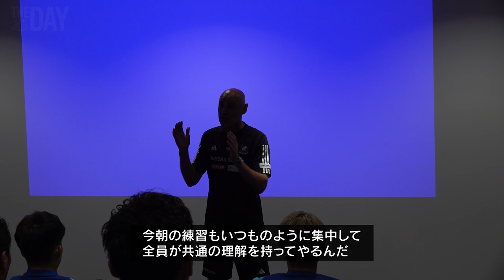special | THE DAY｜チーム密着ドキュメンタリー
『THE DAY』

今回はスペシャルエディションとして、セルティックFC、マンチェスター・シティFCとの国際親善試合2試合の舞台裏をお届けします！

00:00 オープニング
00:38 セルティックFC戦への意気込みを語る 畠中槙之輔&喜田拓也
02:02 セルティックFC戦 前日会見
02:45 水沼宏太 試合前インタビュー
03:36 セルティックFC戦 試合前ロッカールーム
05:00 ハーフタイムロッカールーム
06:06 セルティック戦 大勝利後の舞台裏
06:57 F・マリノスサポーターへ挨拶する岩田智輝&前田大然
08:08 マンチェスター・シティFC戦 選手たちが国立競技場に到着！
09:55 マンチェスター・シティFC戦 試合前ロッカールーム
11:25 ハーフタイムロッカールーム
13:07 「この経験を絶対プラスに変えたい」
14:01 アケ選手と再会する宮市亮
14:34 国際親善試合2試合を終えてケヴィン マスカット監督から選手達へ